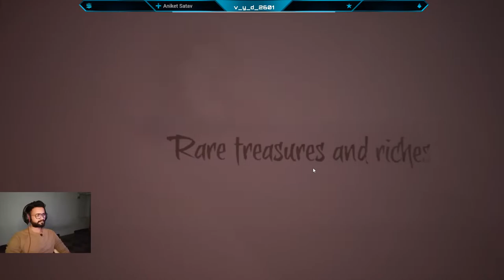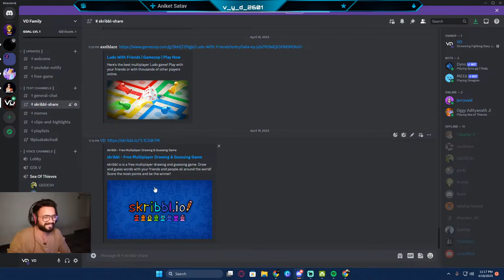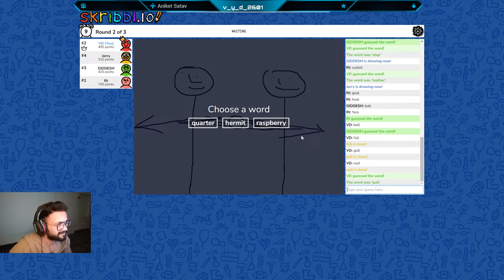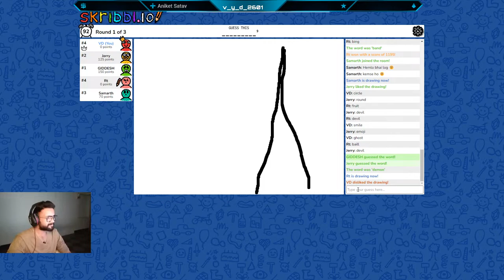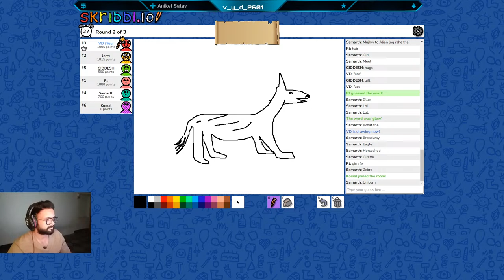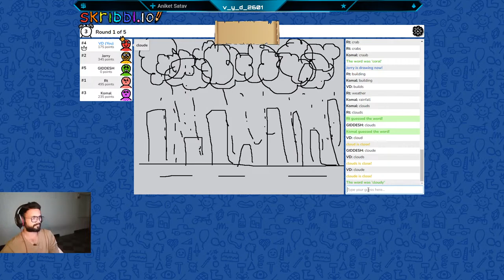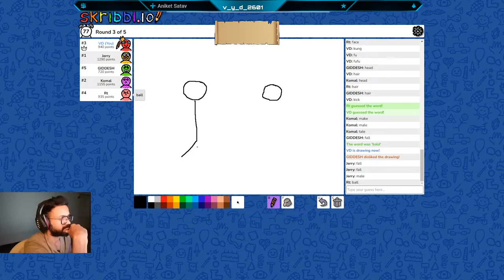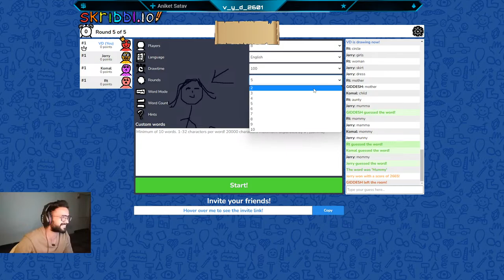Fighting Davy Jones with Jack Sparrow... and scribbl || Hindi Live Stream || Sea of Thieves